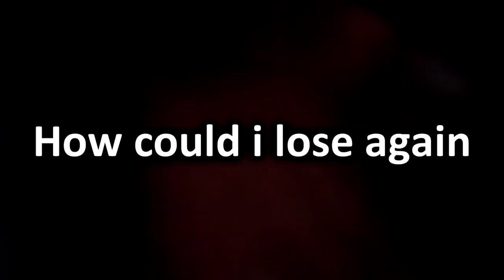Vlog 45 Crazy black people arm wrestling in restaurant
This what happens when you get a whole bunch of black people in a restaurant.

Follow Rianna @ririannas
Follow Cherelle @ Rarescar
and me @warrior14x